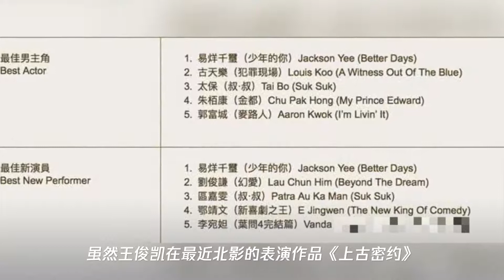肖战,王子异等流量明星负面新闻加身,流量会在2020年被终结吗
➤Thanks收看！